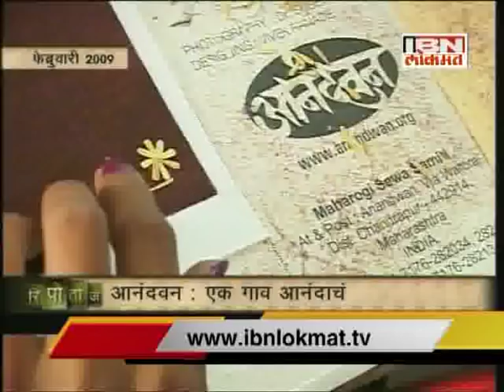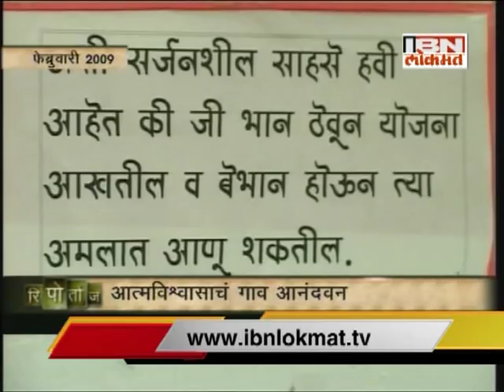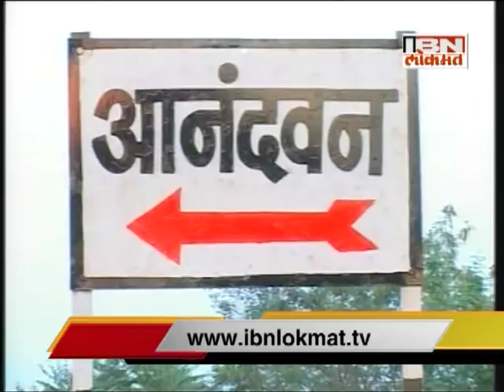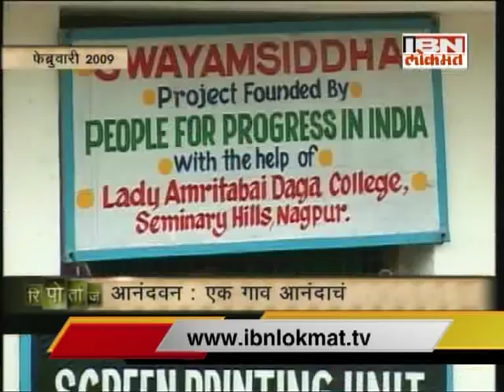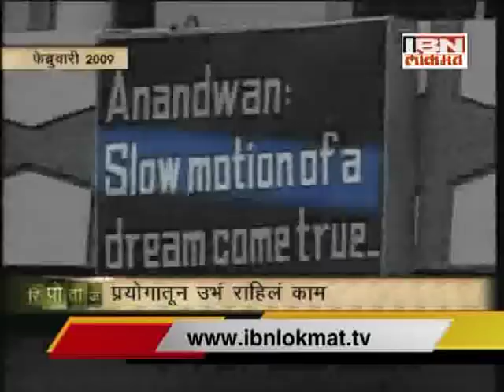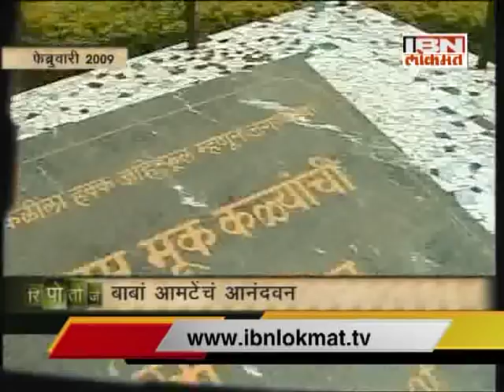Anandparva - Reportage on IBN Lokmat